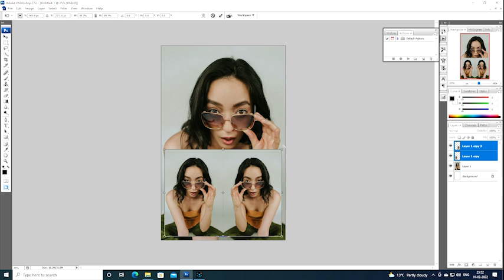Edit Artwork In Photoshop l One Photo TO multiple Photo | Remove Background In Photoshop cc